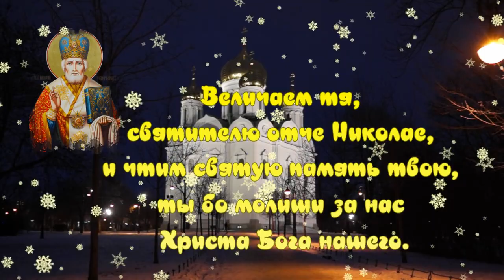С Днем Святого Николая Чудотворца! Красивое поздравление.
От всей души поздравляю с Днем Святого Николая Чудотворца!
Здоровья, мира, радости и любви, душевного тепла и поддержки близких.
Пусть Святой Николай бережет от бед, охраняет дом от зла и помогает во всех делах.
  Пусть  Николай-Чудотворец услышит ваши молитвы и наполнит жизнь большими и маленькими чудесами!
Поздравляю с большим христианским праздником — Днем святого Николая.
День святого Николая Чудотворца 19 декабря и 11 августа- один из самых любимых православных праздников. Взрослые и дети обращаются к святителю с детской непосредственностью, не сомневаясь в его скорой помощи и поддержке.
Поздравьте и вы своих родных и близких с Днем Святого Николая Чудотворца этой красивой видео - открыткой. И обратитесь к святому Николаю с величанием и просьбой:
"Величаем тя,
святителю отче Николае,
и чтим святую память твою,
ты бо молиши за нас
Христа Бога нашего.
Святителю отче Николае,
 моли Бога о нас!"
✅ Приглашаю на мои каналы:
✅ Больше информации в разделе "О канале".
🌹🌹🌹  Благодарю за интерес к моему каналу,  комментарии, лайки!  Всем радости и любви!